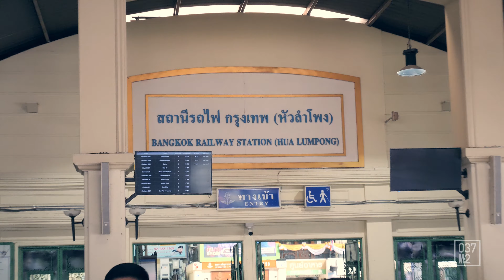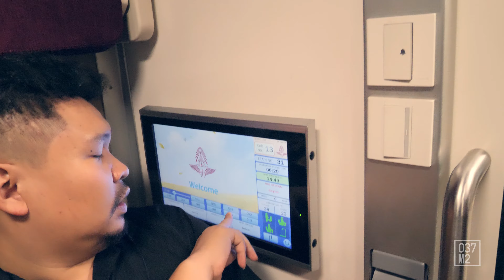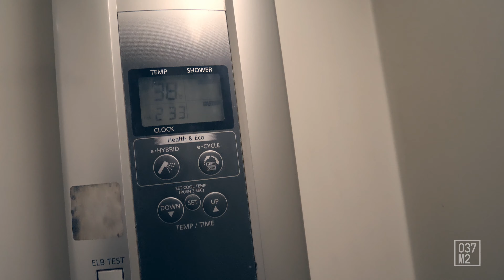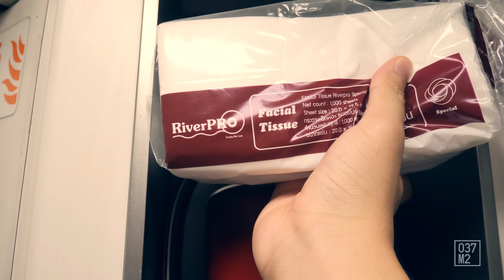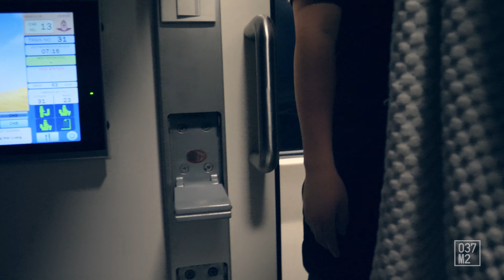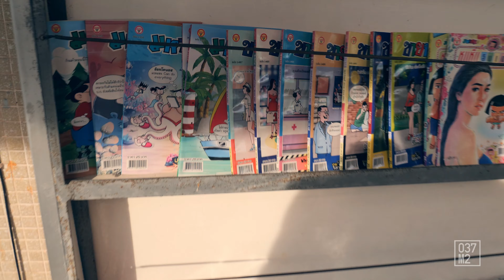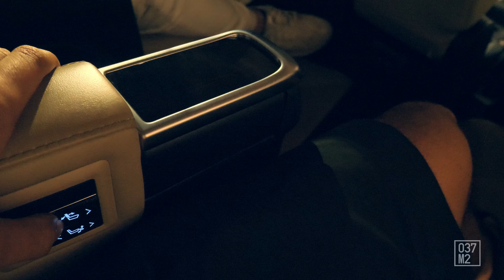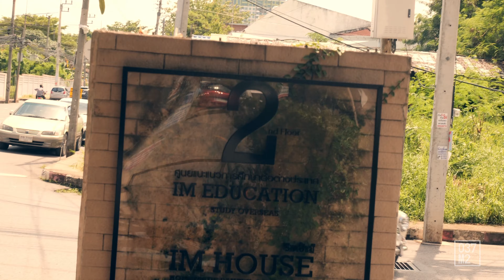037VLOG#11 รถไฟจะไปหาดใหญ่ @ Toyota Fun Space, Hat Yai